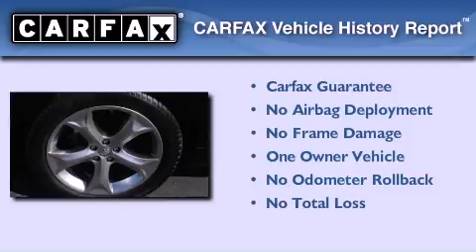2009 Toyota Venza Monrovia CA 91016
We are proud to present this 2009 Toyota Venza .

 Year : 2009
 Make : Toyota
 Model : Venza
 Engine : 3.5L V-6 cyl
 Trans . : Automatic
 Exterior : BLKBlack
 Miles : 28,506
 Interior : GRYGray
 BMW of Monrovia
 Pre-Owned 2009 Toyota Venza Monrovia CA